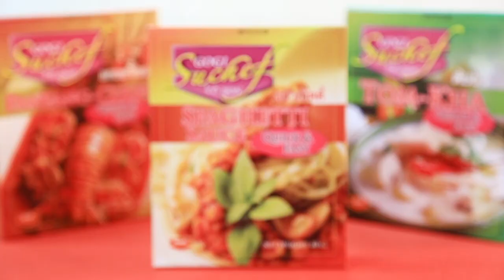ทอดมันกุ้งอาโวคาโด สูตรเด็ดจาก "อ.ยิ่งศักดิ์" & โกกิ